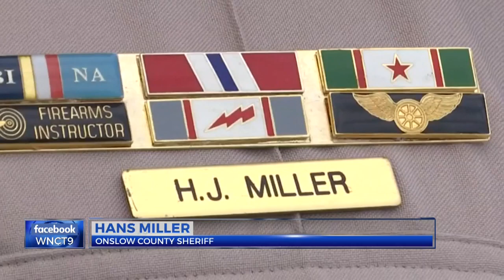Triple murder investigation underway in Onslow County